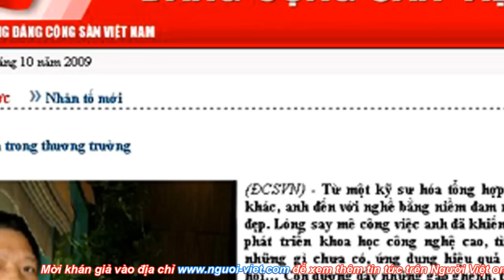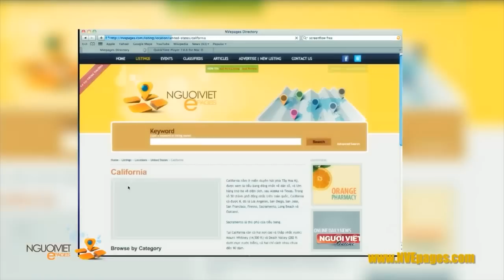Viên chức Úc nhận tội hối lộ in tiền cho VN.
Một viên chức chính phủ Úc dự tính sẽ nhận tội và sẵn sàng khai ra các nghi can khác trong vụ án hối lộ các quan chức Việt Nam để in tiền polymer.

Ông David John Ellery là cựu quan chức về tài chính của công ty in tiền của chính phủ Úc, nhận tội hối lộ khi thiết lập kế toán gian dối. Ông cũng dự tính đưa ra các bằng chứng trong phiên tòa dự trù diễn ra năm tới.

Ông Ellery là người thứ 9 bị Cảnh sát Úc truy tố về tội hối lộ quan chức ngoại quốc, nhưng ông là người đầu tiên nhận tội.